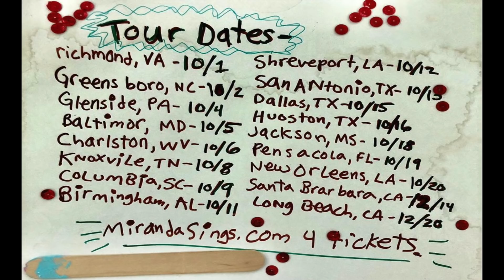🚨 HUGE ANNOUNCEMENT!!! 🚨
See me LIVE ON TOUR! TICkets

i'm amazing.

sPEcial thanks to myself miranda sings for being so amazing and talentd.